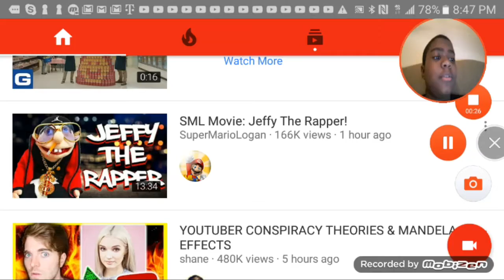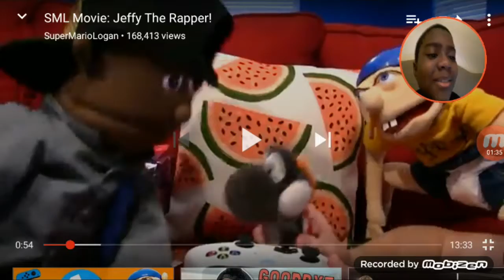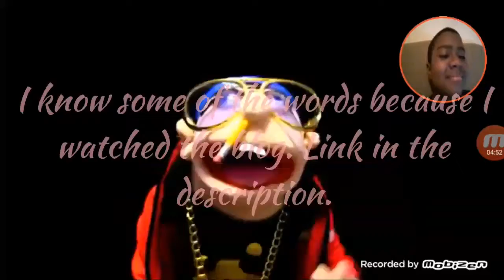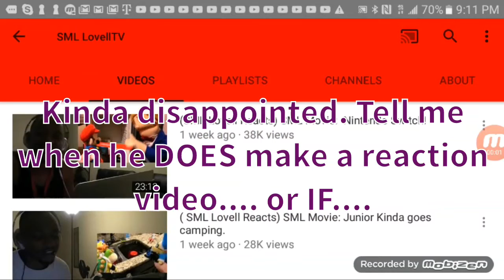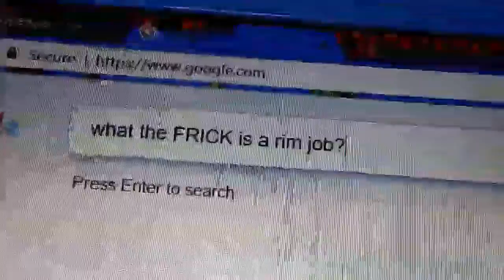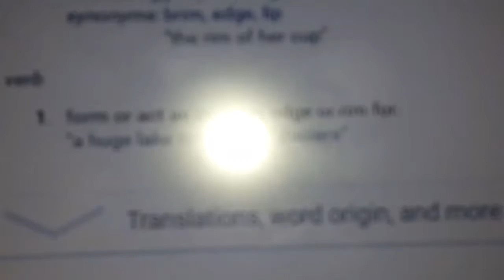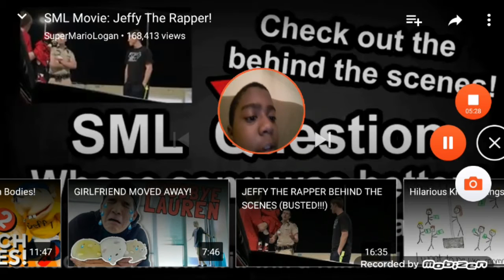SML Movie: Jeffy The Rapper! REACTION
This reaction was CRAP and I hated it, but if you like it, I guess I like it. Here's your links.